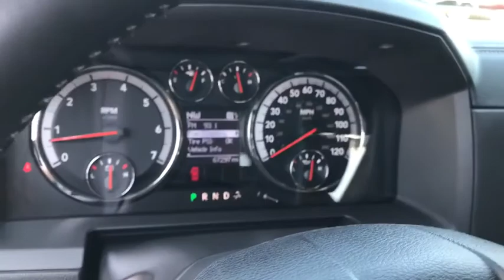2012 Ram 1500 Longview-Tyler, Mineola, Jacksonville, East Texas, Lindale-Hideaway, TX C280858A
Deep Cherry Red Crystal Pearl Used 2012 Ram 1500 available in Longview-Tyler, Texas at Patterson CDJR Hyundai Tyler. Servicing the Mineola, Jacksonville, East Texas, Lindale-Hideaway, TX area.
2012 Ram 1500 2WD Crew Cab 140.5 Laramie - Stock#: C280858A - VIN#: 1C6RD6NT0CS280858

3120 S SW Loop 323

: Serviced here, Non-Smoker vehicle, Originally bought here, Local Trade! Clean Autocheck history report! New Tires, New Brakes, Fully Detailed, Passed dealer inspection, Excellent Condition. FUEL EFFICIENT 20 MPG Hwy/14 MPG City! Navigation, Heated Leather Seats, Premium Sound System, Chrome Wheels, Back-Up Camera. WHY BUY FROM US: Patterson of Tyler treats the needs of each individual customer with paramount concern. We know that you have high expectations, and as a car dealer we enjoy the challenge of meeting and exceeding those standards each and every time. Allow us to demonstrate our commitment to excellence! . VEHICLE REVIEWS: From KBB.com: People are attracted to the Ram's unique good looks, plush cabin, and impressive Hemi V8 engine. Pricing analysis performed on 5/14/2018. Fuel economy calculations based on original manufacturer data for trim engine configuration.